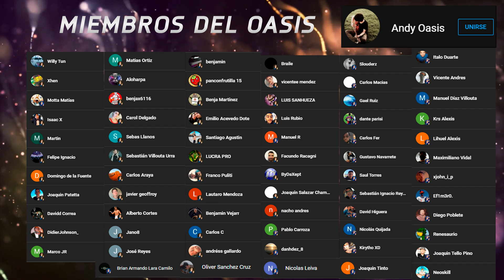✅ HARRY KANE (93) FLASHBACK REVIEW ESPAÑOL | FIFA 22 ULTIMATE TEAM